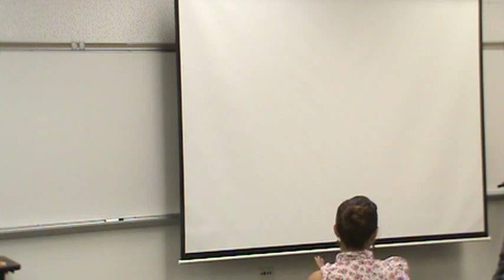Daniel Single Claim